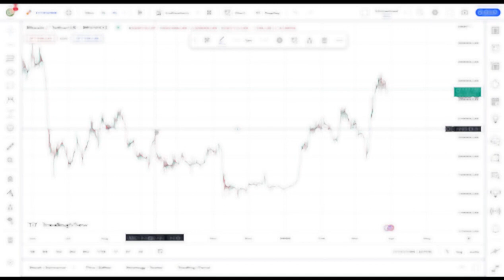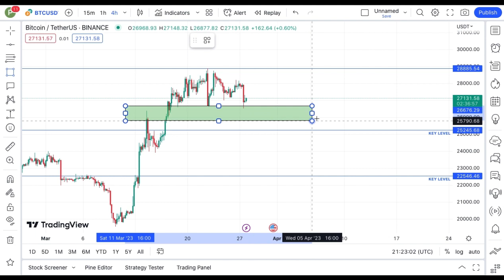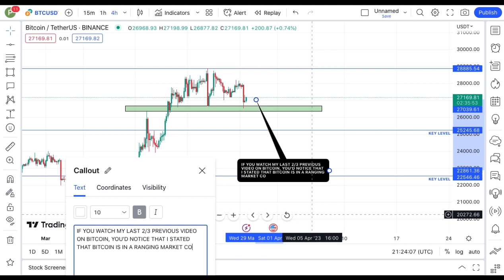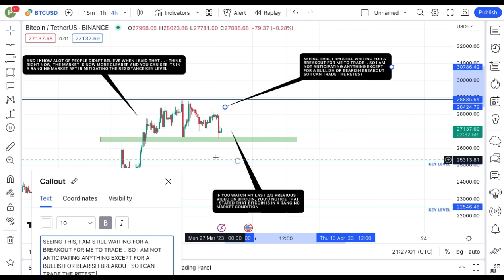REVEALING BITCOIN TECHNICAL DAILY PRICE PREDICTION || BTC CRYPTO NEWS UPDATE LIVE!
In this video, I talk about BITCOIN coin, BTC Coin.